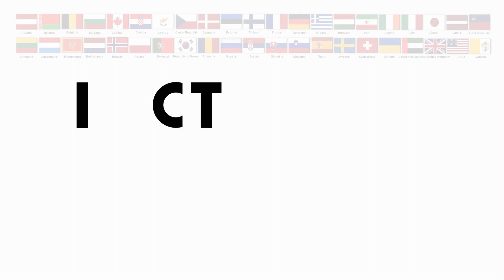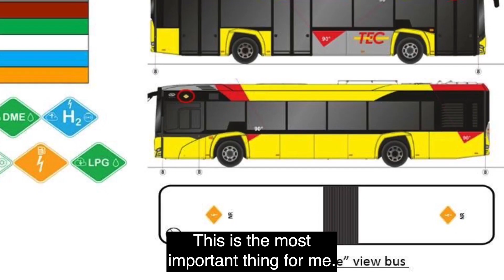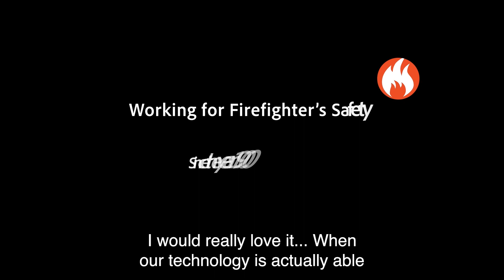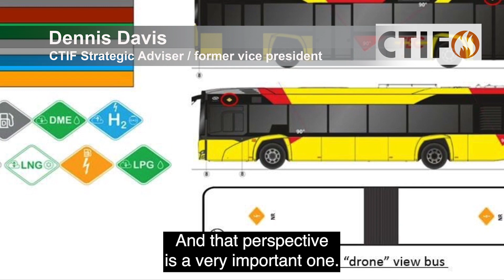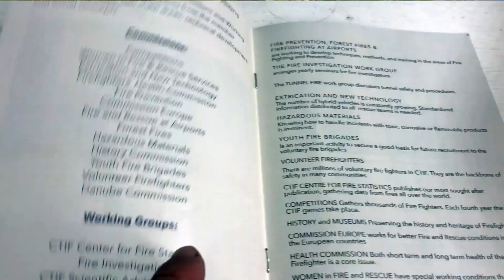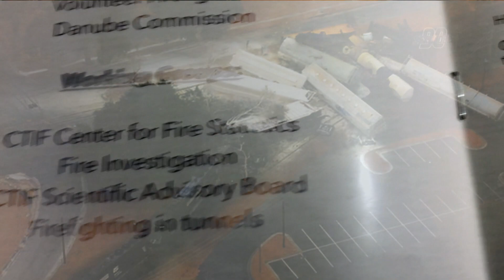What is CTIF - 2024